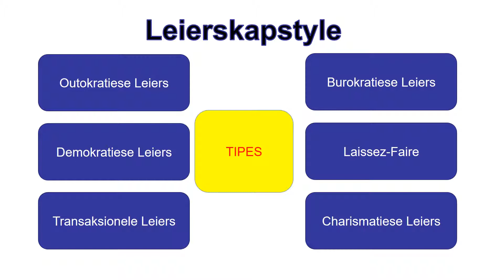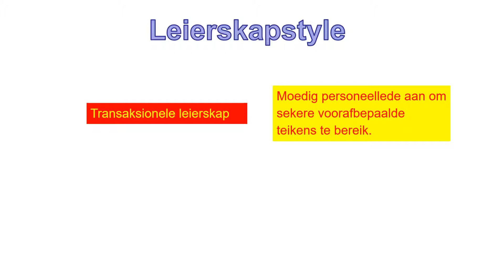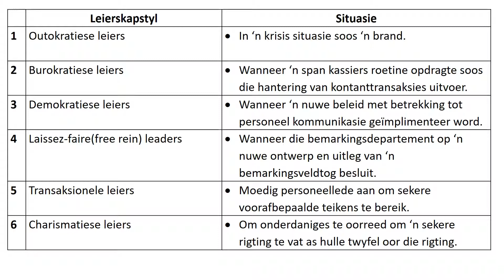Gr 12 BG Leierskapstyle Toepassing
Gr 12 Besigheidstudies PPT Clip. Onderwerp: Leierskapstyle - Toepassing